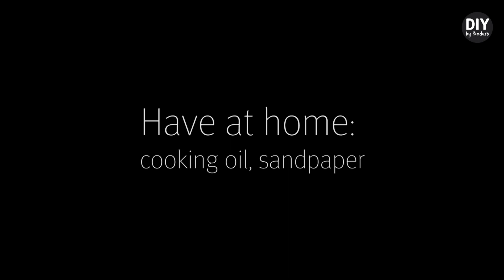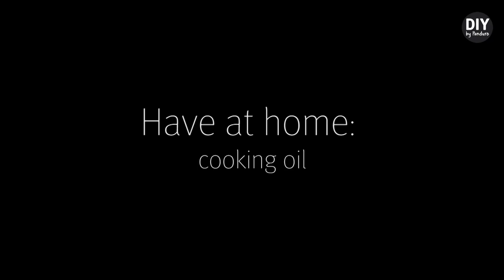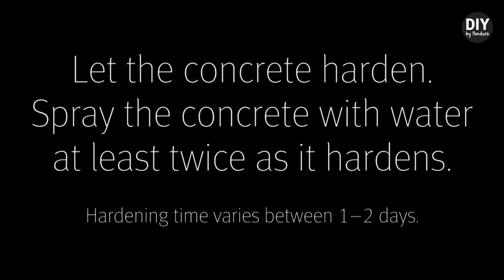DIY by Panduro: Cast concrete - 3 simple projects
Here, we offer tips on three trendy, handy little objects that are easy to cast in concrete: refrigerator magnets, a tealight holder and tablecloth weights for summertime coffee breaks in the garden.

All materials are available in our webshop or our shops.

We used:
Idea 1
- Hobby concrete 4 kg (Item no. 101877)
- Mould letters A–Z  (Item no. 101653)
- 5 super magnets, 9 mm (Item no. 031508)
- Gold metal leaf, 7 sheets (Item no. 244296)
- Glue for metal leaf 35 ml (Item no. 244298)
- Hobby paint brush flat 8 (Item no. 516328)
- Hobby paint brush flat 18 (Item no. 516318)

Idea 2
- Mould candlestick diamond (Item no. 101635)
- Hobbylack gloss 45 ml lemon (Item no. 201007)
- Hobbylack matt 45 ml light pink (Item no. 201110)
- Hobby felt 20x30 cm grey (Item no. 025503)
- Panokitt stone glue 120 ml (Item no. 220560)

Idea 3:
- Mould cupid, 3 pcs (Item no. 280667)
- Clips with hook 3 cm 20 pcs (Item no. 515520)
- Diamond glitter 8 g mother-of-pearl (Item no. 240841)